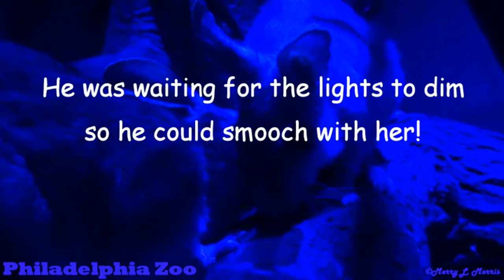Philadelphia Zoo Madagascar Giant Jumping Rats - What Is He Waiting For?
If you watch the whole video, you will know the answer!